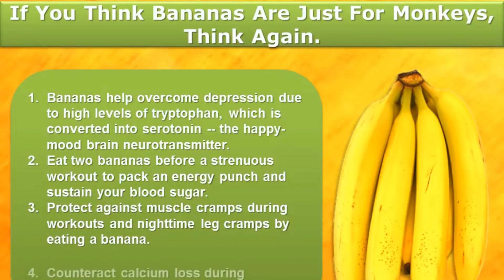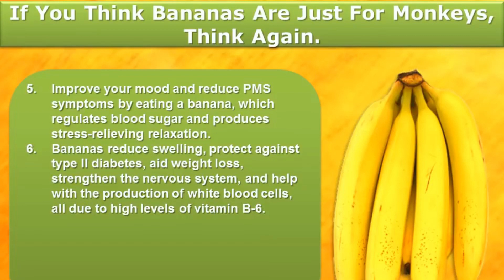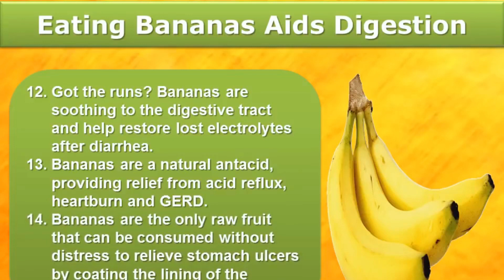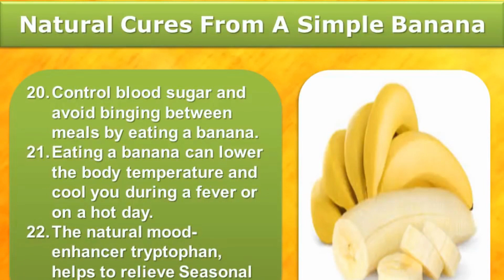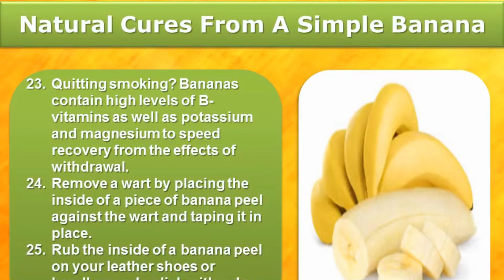25 Health Benefits Of Eating Bananas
25 Health Benefits Of Eating Bananas